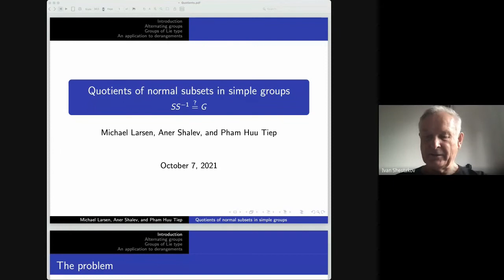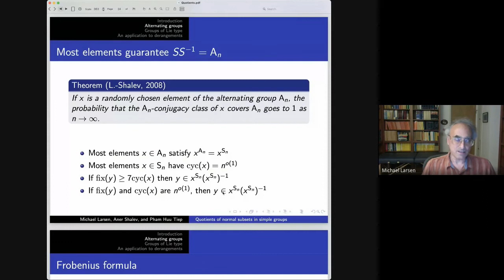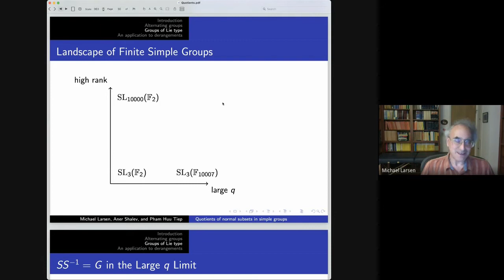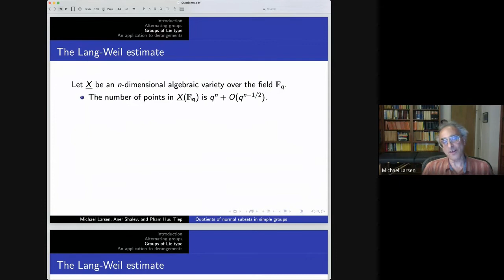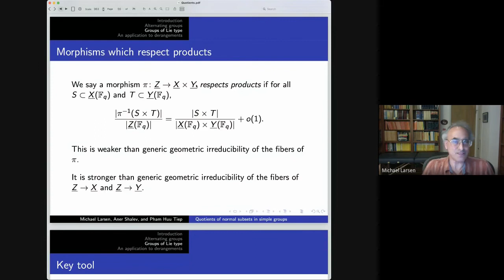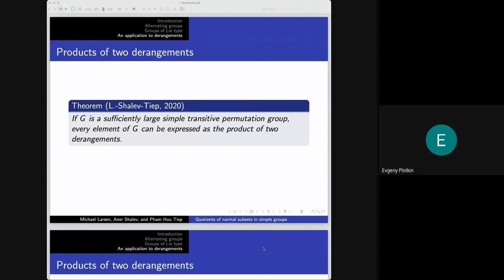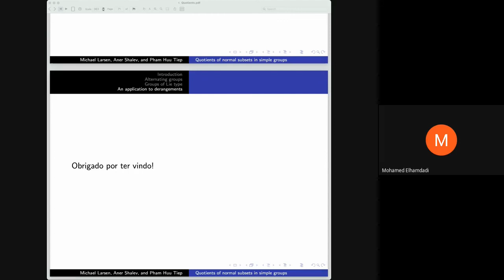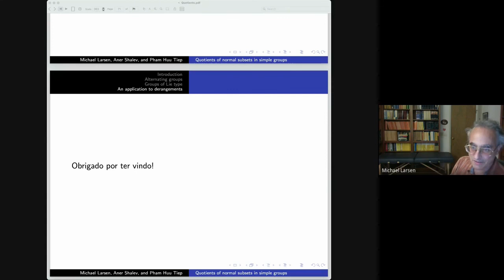76. Michael Larsen: Quotients of normal subsets in simple groups - 07-Oct-2021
Michael J. Larsen (Indiana University, USA)
Quotients of normal subsets in simple groups
07-Oct-2021
LieJor Online Algebra Seminar

Abstract:
Let G be a finite simple group and S a normal subset of G.  If |G| is large enough in terms of |S|/|G|, can we deduce that every element of G can be expressed as x y^{-1} for x and y elements of S?  Shalev, Tiep, and I have proven that this is true assuming G is an alternating group or a group of Lie type in bounded rank, but the question remains open for classical groups of high rank over small fields.  I will say something about the methods of proof, which involve both character methods and geometric ideas and also say something about the more general question of covering G by ST where S and T are large normal subsets.